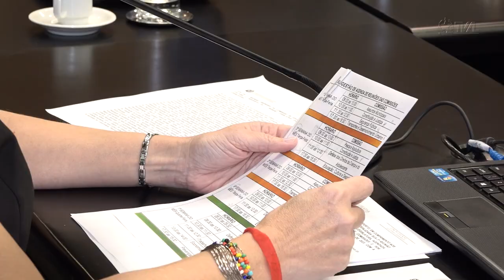É Notícia - Escolas Cívico-Militares foram destaque na Comissão de Educação - 19/04/23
A Comissão de Educação aprovou na tarde desta quarta-feira (19) a proposta de alteração no Calendário Oficial do Estado para incluir, no mês de abril, a Semana Estadual da Cidadania. O Colegiado também aprovou a realização de Audiência Pública para discutir a implantação de Escola Cívico-Militar em São José, na Grande Florianópolis.